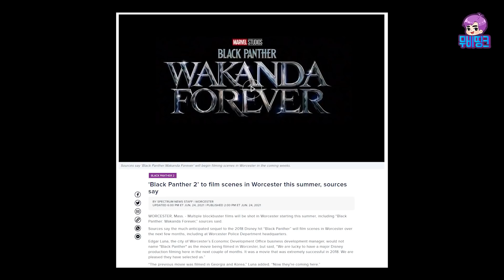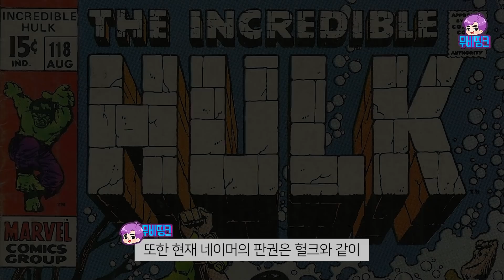마블 ≪뚱토르≫.. 떴냐? 형이 왜 지금 나와..?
📌새롭게 출시된 레고 제품 '뉴 아스가르드 하우스'에 등장한 뚱토르!

📌쉬헐크 또한 드풀이형처럼 제 4의 벽을 깰 예정!

📌마지막으로 블랙팬서 와칸다 포에버에 등장 루머가 뜬 마블 히어로의 암모나이트 '네이머'까지..!

모두 불금되십셔!😎